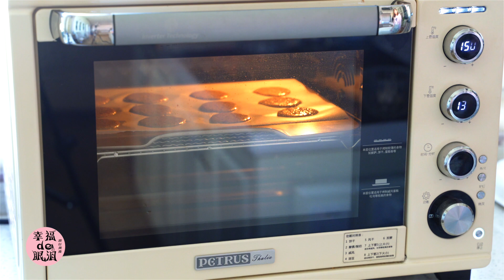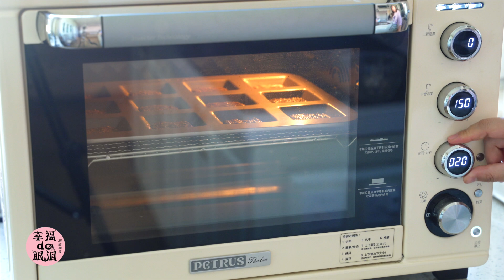【全麦蛋清脆&普通蛋清脆】不放油也能做出的又脆又香的小饼干，你更喜欢哪款？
这个饼干没有放油，只用了蛋清、糖、面粉、芝麻，可是做出来的饼干也很脆，而且吃着非常香，一口一口的停不下来！

用料：
鸡蛋清1个

细砂糖30克

熟芝麻30克

全麦版

鸡蛋清1个

细砂糖30克

全麦粉20克

芝麻30克